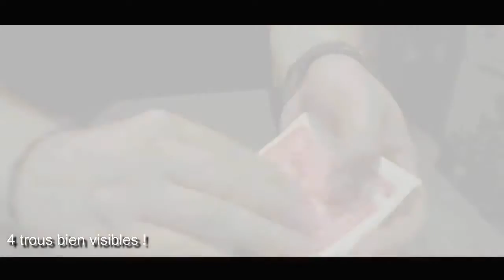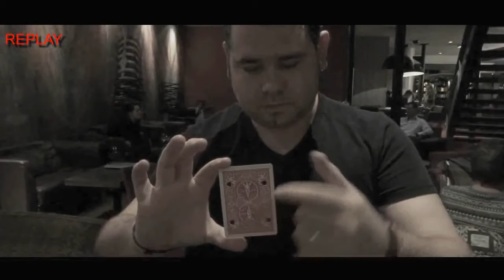Matrix 2 by Mickael Chatelain - Gaatjes goocheltruc bij Goochelwinkel Dynamite Magic Shop.com